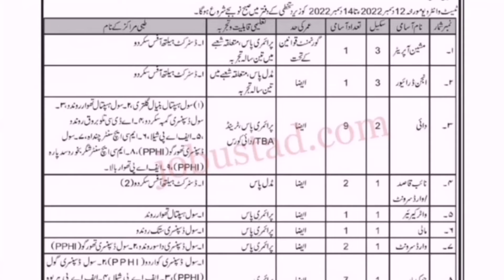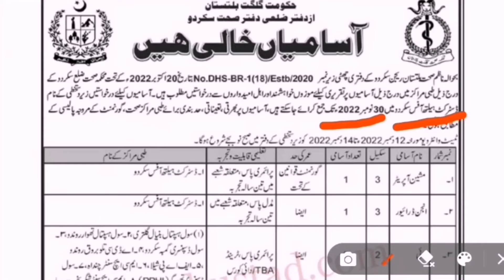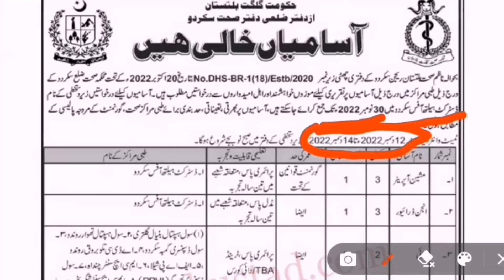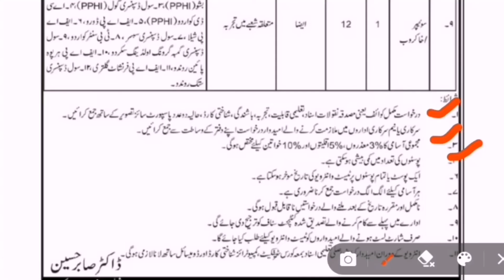Health Department Skardu jobs 2022 | health Department gilgit baltistan job | Test knowledge.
In this video we will tell you about new and latest jobs in health Department Skardu 2022.